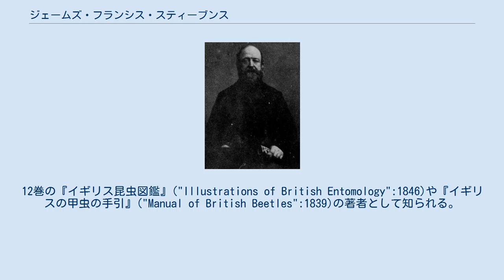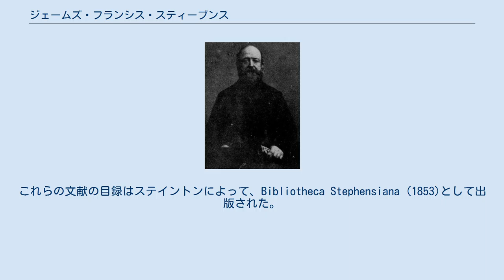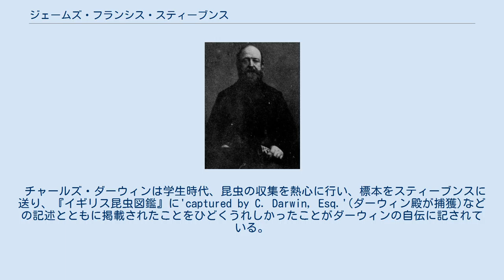ジェームズ・フランシス・スティーブンス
ジェームズ・フランシス・スティーブンス ジェームズ・フランシス・スティーブンス（James Francis Stephens、1792年9月16日 - 1852年12月22日）はイギリスの昆虫学者、博物学者である。
12巻の『イギリス昆虫図鑑』("Illustrations of British Entomology":1846)や『イギリスの甲虫の手引』("Manual of British Beetles":1839)の著者として知られる。
 ウェスト・サセックスの海岸の町、ショアハム＝バイ＝シー(Shoreham-by-Sea)に海軍士官の息子に生まれた。
海軍の有力者の叔父の恩恵を受けて海軍の事務職員として1807年から1845年まで働いた。
 学生時代から自然科学に関心を持ち、1808年にはイギリス動物の目録を作った。
1815年にはロンドン・リンネ協会のフェローに選ばれ、1826年にはロンドン動物学会のフェローに選れた。
1815年から1825年の間は鳥類学の分野で貢献し、大英博物館（ロンドン自然史博物館）の学芸員、ジョージ・ショーの著作に貢献した。
1818年から大英博物館の学芸員、ウィリアム・エルフォード・リーチの助手として博物館の昆虫の整理のために、仕事を離れることを承認されていたが、後に海軍の上司と問題が起こり、海軍を退職した。
その後は無給で博物館で働いた。
イギリスの2800の昆虫の種を記載した。
 1833年に設立されたロンドン昆虫学会（Entomological Society of London、後に王立昆虫学会、Royal Entomological Societyになる）の設立者となった。
 スティーブンスの昆虫標本は没後、大英博物館が購入し、スティーブンスの昆虫学の文献はヘンリー・ステイントン(Henry Tibbats Stainton)が購入し、昆虫学者に公開した。
これらの文献の目録はステイントンによって、Bibliotheca Stephensiana (1853)として出版された。
 スコットランドの博物学者、ジェームズ・レニー(James Rennie）とは、著書の図版の盗用をめぐって裁判となり、訴訟費用で出版から得られた利益を失った。
『イギリス昆虫図鑑』は同時代の昆虫学者、ジョン・カーティスの著書、"British Entomology" (1824–1839)と競合することとなった。
イギリスの昆虫の名前、分類などをめぐり、2人は30年間に渡って激しく対立した。
 チャールズ・ダーウィンは学生時代、昆虫の収集を熱心に行い、標本をスティーブンスに送り、『イギリス昆虫図鑑』に'captured by C. Darwin, Esq.'(ダーウィン殿が捕獲)などの記述とともに掲載されたことをひどくうれしかったことがダーウィンの自伝に記されている。
 "Illustrations of British entomology; or a synopsis of indigenous insects" の図版